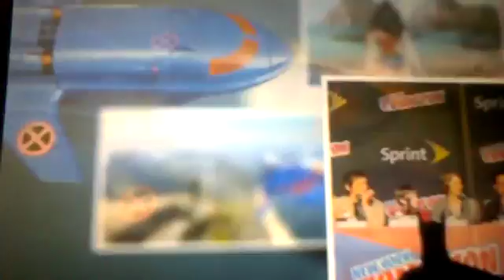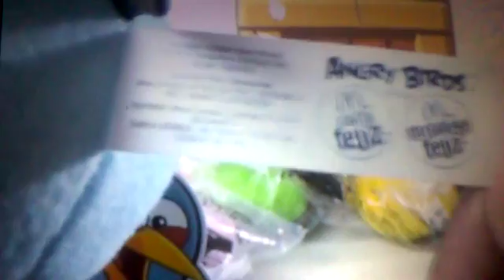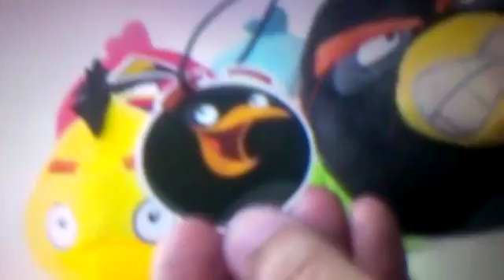Minha colençao de Angry birds